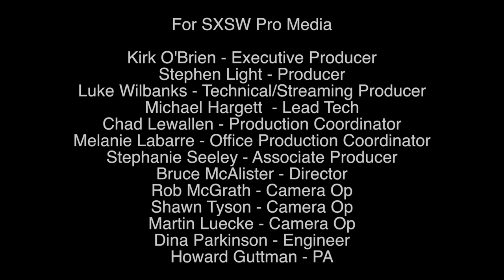Bombino - "Emé" (Live at SXSW)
Bombino performs "Emé" live at Radio Day Stage Powered by VuHaus. Recorded 3/18/16.

For SXSW Pro Media

Kirk O'Brien - Executive Producer
Stephen Light - Producer
Luke Wilbanks - Technical/Streaming Producer
Michael Hargett  - Lead Tech
Chad Lewallen - Production Coordinator
Melanie Labarre - Office Production Coordinator
Stephanie Seeley - Associate Producer
Bruce McAlister - Director
Rob McGrath - Camera Op
Shawn Tyson - Camera Op
Martin Luecke - Camera Op
Dina Parkinson - Engineer
Howard Guttman - PA